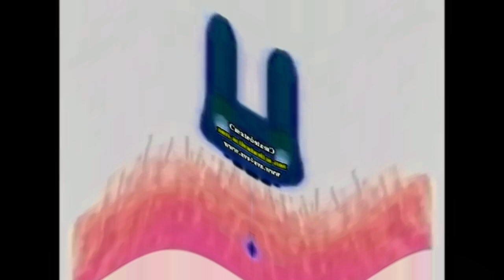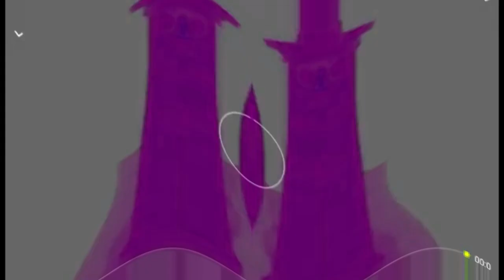{REQUESTED} Number Creatures 20 Effects in G Major 200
Requested by @arifmetixarifmetix